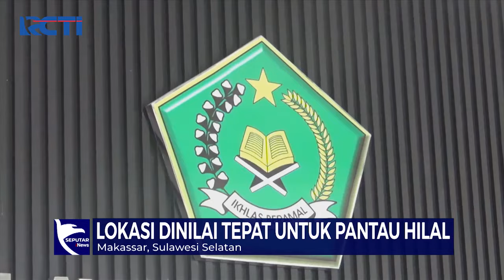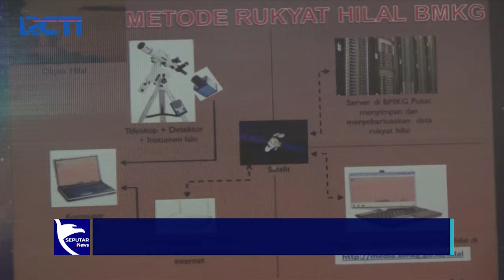Pemprov Sulsel akan Gelar Pantauan Hilal Awal Ramadan di Rooftop Mal GTC Makassar - SIP 10/03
Kementerian Agama (Kemenag) akan menggelar pemantauan hilal serentak pada 10 Maret 2024. Pemantauan hilal ini juga dikenal sebagai rukyatulhilal. Pemprov Sulsel akan menggelar pemantauan hilal awal Ramadan di Rooftop Mal GTC Makassar.

Saksikan info berita terkini di:
Seputar iNews Pagi: Setiap Hari Pukul 04.30 WIB
Seputar iNews Siang: Setiap Hari Pukul 11.30 WIB
Seputar iNews Malam: Senin – Jumat 01.00 WIB
Seputar iNews: Senin – Jumat 09.00 | 11.00 | 13.00 | 14.00 | 18.00 | 23.00